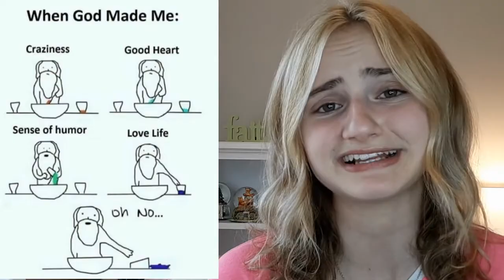REACTING TO CHRISTIAN MEMES (HILARIOUS😂) |PART 3| CHRISTIAN REACTIONS//Flourish In Faith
Hey everyone!! In this video I, once again, reacted to hilarious Christian memes. If you enjoyed this video, make sure to leave a like, comment, and subscribe ( and click the notification bell ) so that I know what content you guys are interested in, and also so you don't miss my latest videos!!

About Me:
I hope that my channel is a place of inspiration for you, and helps you grow and "flourish" in YOUR faith. I'm 15 years old and I am so grateful that God has allowed and given me the ability to make these types of videos so that I can spread the love of Jesus.
On my channel, I will make videos about my faith, Christianity, worldly topics, and most importantly, JESUS. All through a biblical lens.
Also, if you would like to support my channel and help me increase content quality, please make a donation (anything helps) by clicking the link below, or at the top of my page.
God bless!!💕✝
Philippians 2:15 ( Its my favorite ) 💖